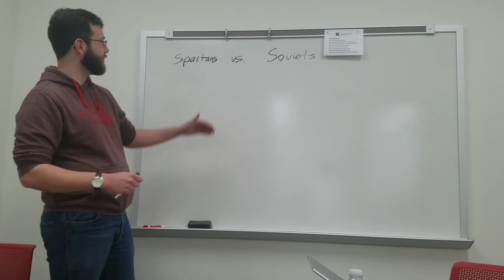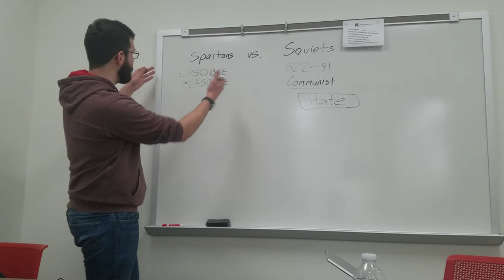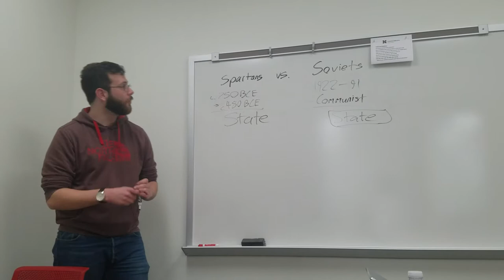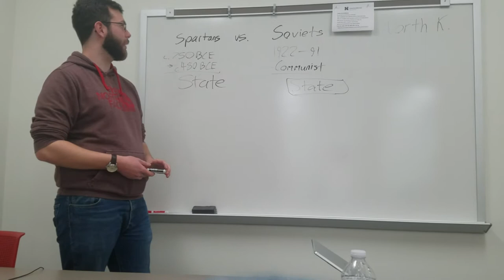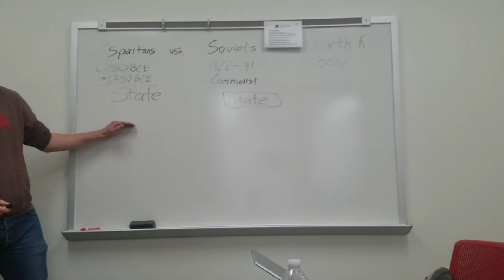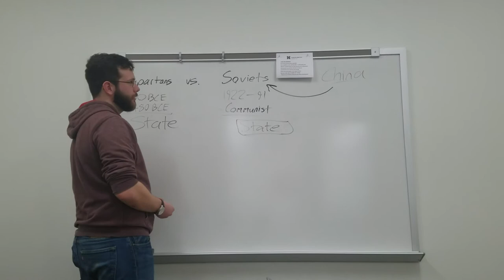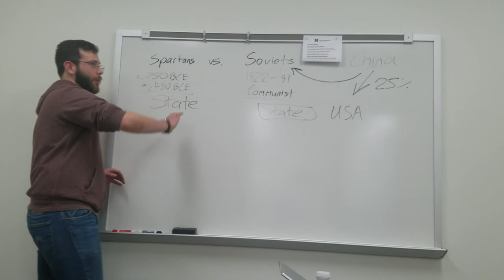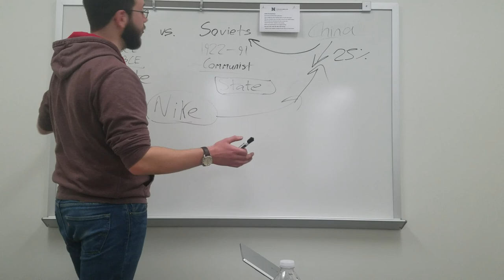Guided Learning Experience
The comparison of past events and socities and how they relate and affect modern issues.